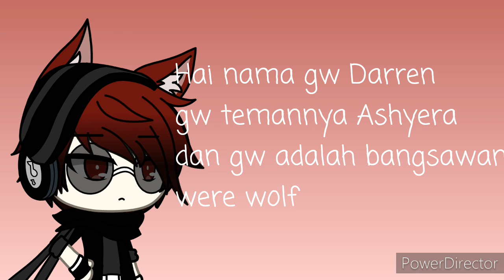•were wolf• [Gacha life Indonesia] \\ episode 1